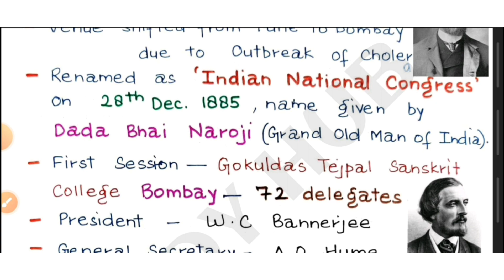Indian National Congress|| Sessions || Modern History